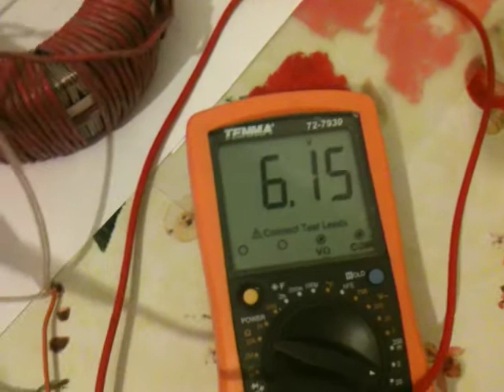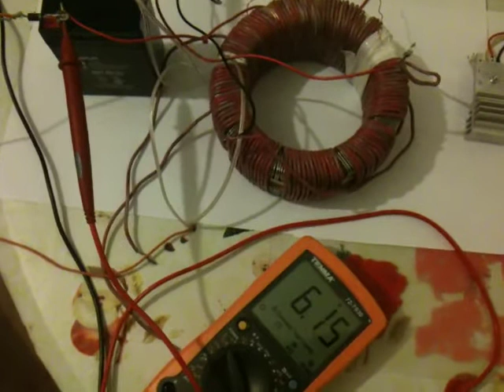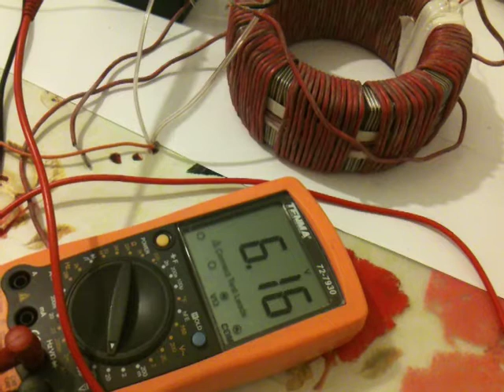Self charge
Different way to amplify power.